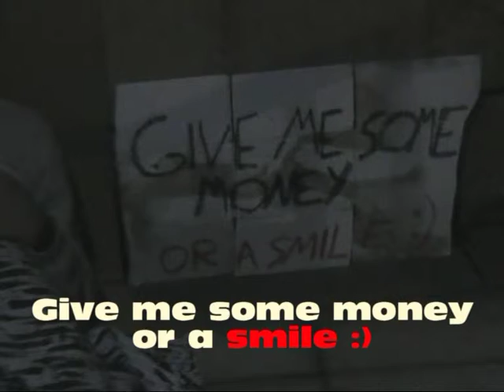Corto navideño: Mendigo